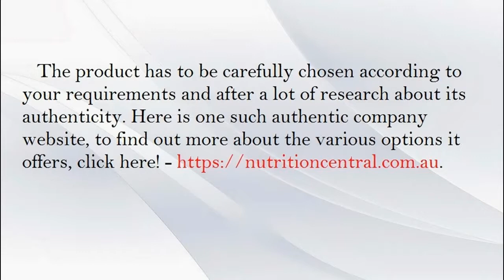How to Stay Healthy? A Quick and Easy Solution towards a nutritious diet!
The product has to be carefully chosen according to your requirements and after a lot of research about its authenticity. Here is one such authentic company website, to find out more about the various options it offers, click here!